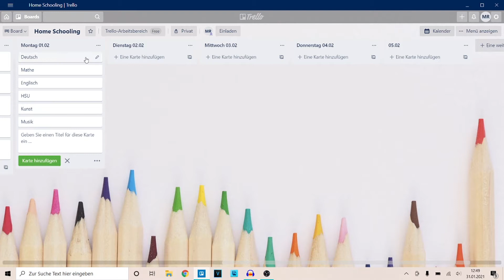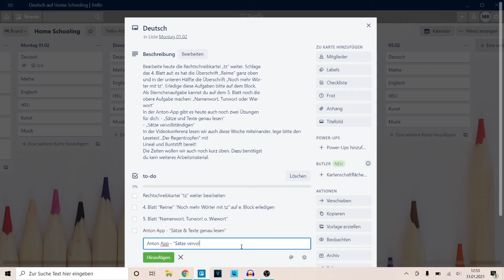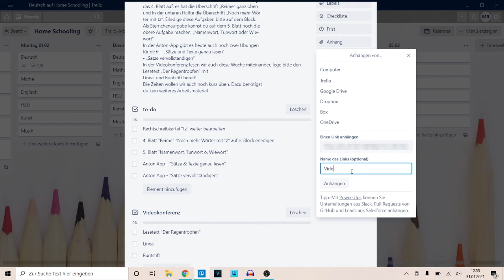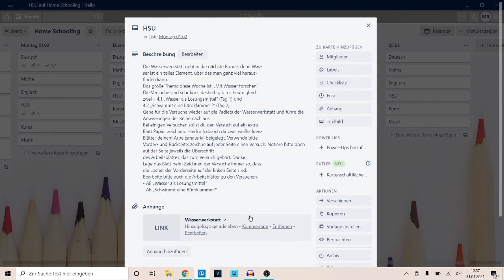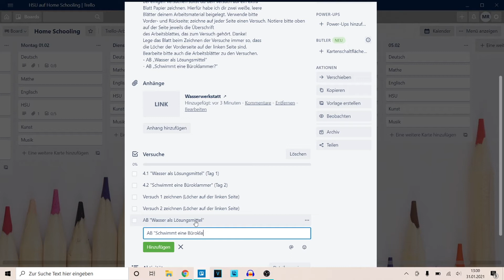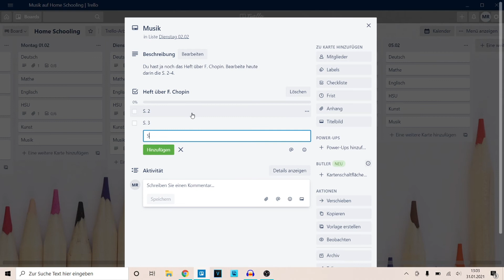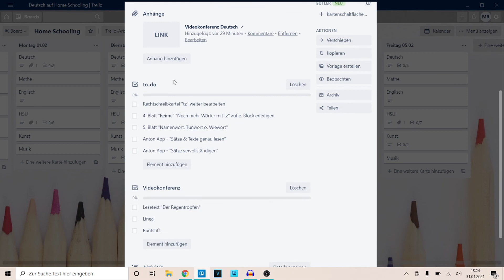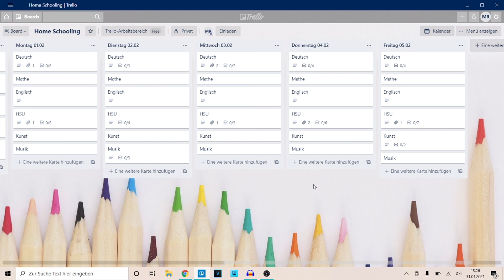📚 HOMESCHOOLING 📚 l so plane ich es einfach & effektiv l Big Mary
Servus Leute & Hallöchen & Willkommen in der Infobox.
Die voraussichtlich vorletzte Woche vom Homeschooling hat begonnen & deshalb möchte ich euch zeigen, wie wir es planen & organisieren, sodass meine Tochter in der dritten Klasse ihre Aufgaben so weit es geht selbst- & eigenständig erledigen kann. Hoffen wir einfach mal, dass das Homeschooling bald ein Ende hat & wir zumindest teilweise/im Wechsel wieder in den Präsenzunterricht wechseln können.

Hier findest du alle anderen Produkte kategorisiert

📈 Meine Investitionen 📈

❓ Umfragen Apps ❓

➡ Haushalt & Wäsche